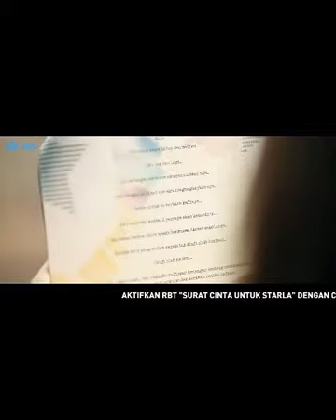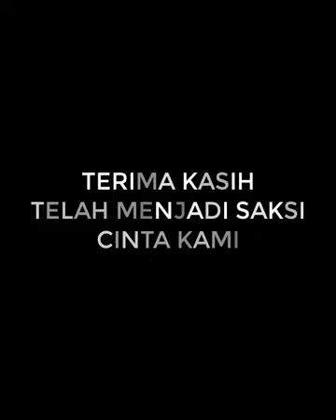SURAT CINTA UNTUK LIZA RUSDIANA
Selamat Ulang tahun mama..
14 Maret 2020